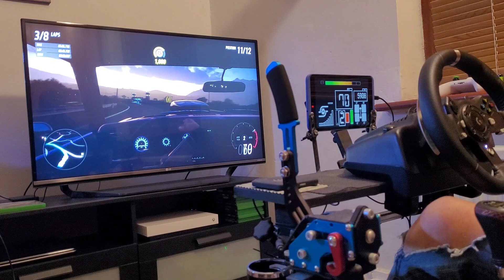forza horizon 5 NASCAR quick rag controller eventlab build